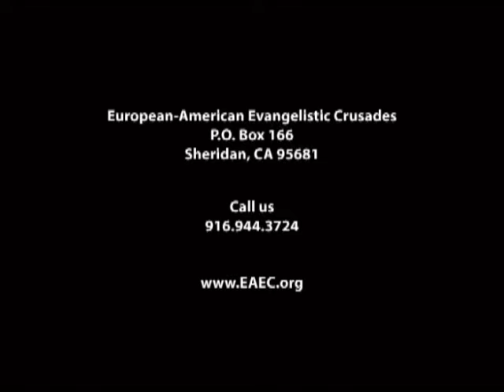Fire Base Sacramento - Requesting Help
When American troops began to flood the jungles of Vietnam to fight the communists from the north, it was a war that often had no battle lines. As a result, the enemy would pop up, fight and melt back into the jungle. In order to suppress the advance of the North Vietnamese soldiers, the United States built a number of fire bases upon strategic hill tops which could accurately lay down concentrated artillery fire upon request. The fire bases were located on hill tops with no roads leading to them and were shaved flat on top and heavily fortified. When combined with the steep sides and access via helicopter only, these fire bases were difficult for the Viet Cong soldiers to assault and conquer.

What does this mean for us today? Well, I am an officer in the Army of God and I have been placed in charge of a fire base located in California. We have cleared ground and built a base in a rural area north of Sacramento. God has provided us with big spiritual guns that are able to hit the strongholds of Satan anywhere on earth. We are not content to sit in our fire base but we lead people to Christ, cast out demons and pray for healing of their bodies. People are arriving to be set free as we continually expose the lies of the Devil and prepare people for the coming reign of the Antichrist. I know that we have been noticed by the forces of Satan and they are doing what they can to overrun our base and remove us from the earth.